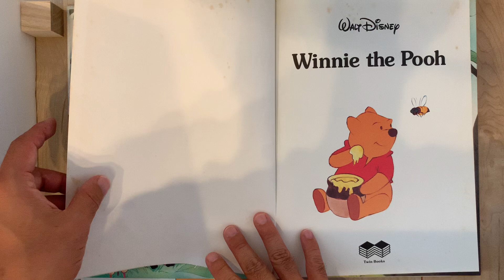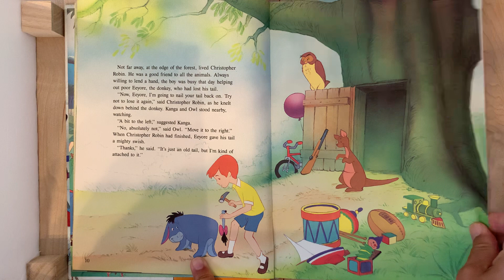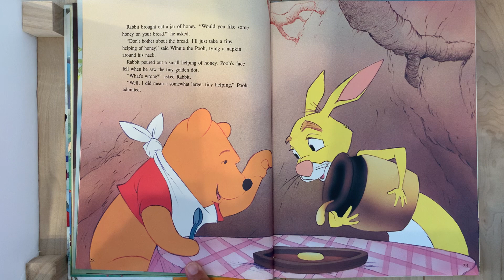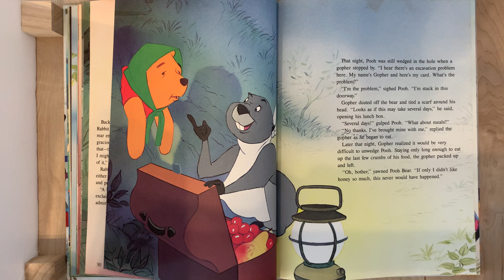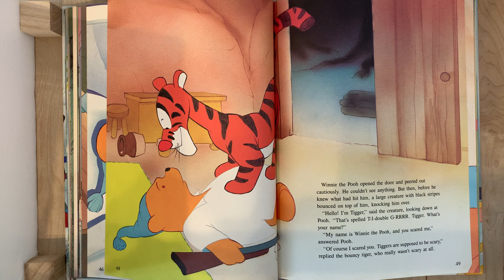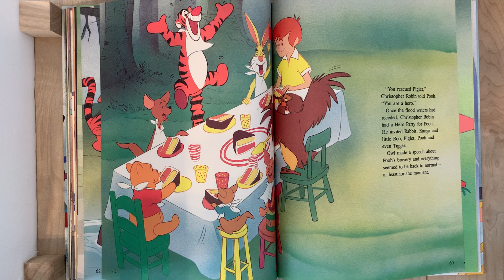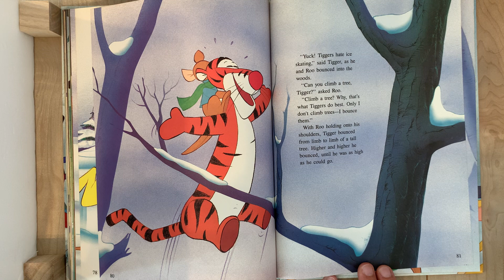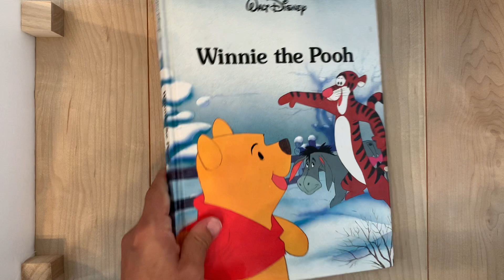Disney Winnie the Pooh picture book read aloud